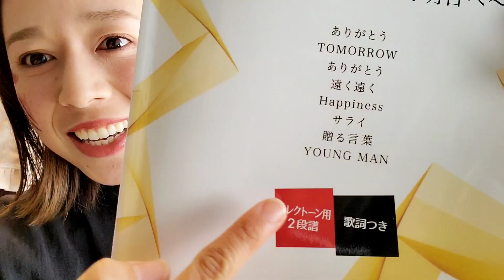【YOUNG MAN/Y.M.C.A】～Halloween仮装パーティー～歌って踊ろう！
エレクトーン演奏～Halloweenバージョン～
【YOUNG MAN】
いろいろな仮装をして定番のあのダンスを踊りました。
演奏は力強くを心がけて、楽しく歌って弾きました。
ぜひ一緒に歌って踊ってご覧ください。